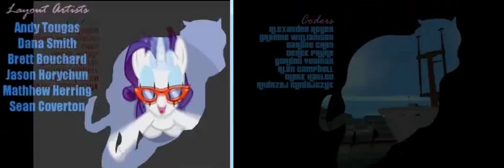MLP-Spice City.wmv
My Little Pony parody of the Grand Theft Auto: Vice City intro.  Neither video was done by me, but the side-by-side edit was done by me.